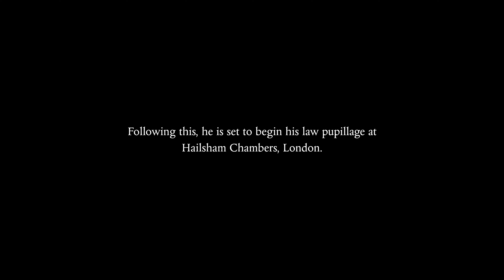Joe Docherty - Alumni | King's Bruton